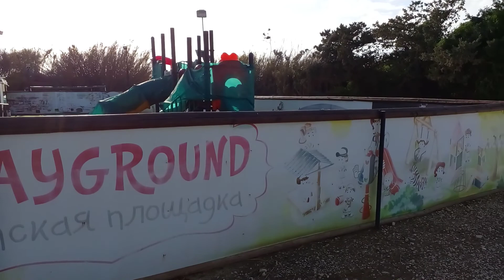Отрезок променада в Протарасе на Кипре A section of the promenade in Protaras in Cyprus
И красивые волны, и деревянная набережная - атмосферная обстановка в феврале на Кипре
And beautiful waves, and a wooden embankment - an atmospheric atmosphere in February in Cyprus